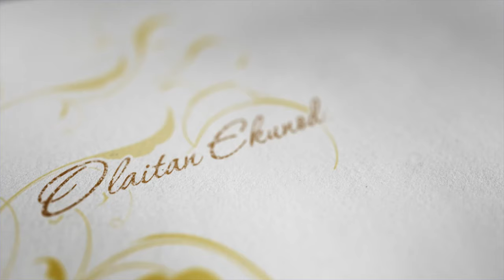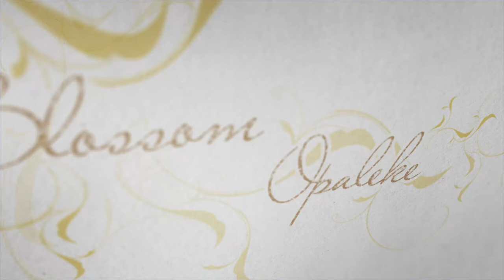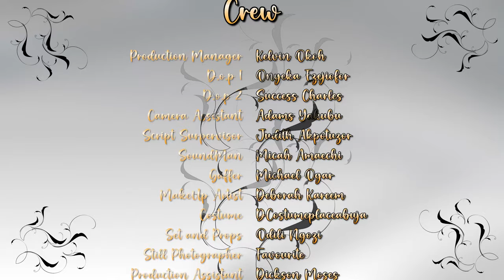LOVE ABOVE DESIRES (2024)- UCHE MONTANA, DANIEL LLOYD, CHINENYE NNEBE NEW TRENDING NIG. MOVIE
Family movie.
Love movie.
Romantic movie.
Marriage movie.